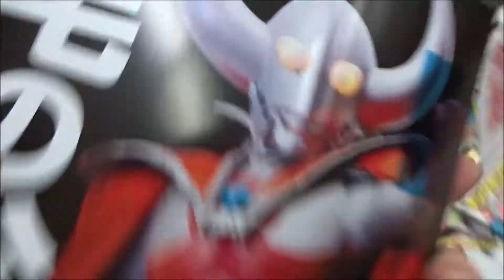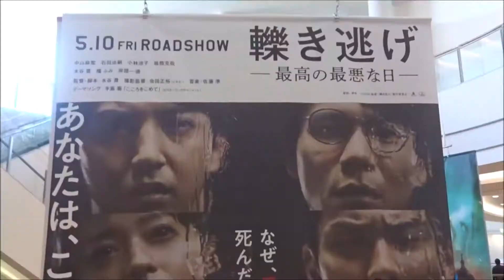ヤングマガジン 2019年21号 小片リサ 谷本安美 浅倉樹々 小野瑞歩【講談社】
500万回再生達成
918万1246再生(2020.1.1.)
3年間で動画1万本
Hiroshima Prefecture
Itsukushima Shrine
 毎日投稿
広島youtuber
次世代 youtuber
１日10万回再生
１００万回以上再生されている動画、チャンネル